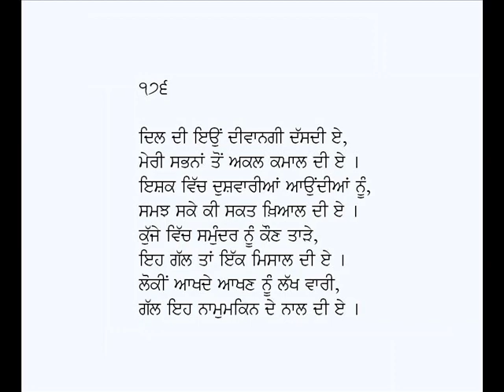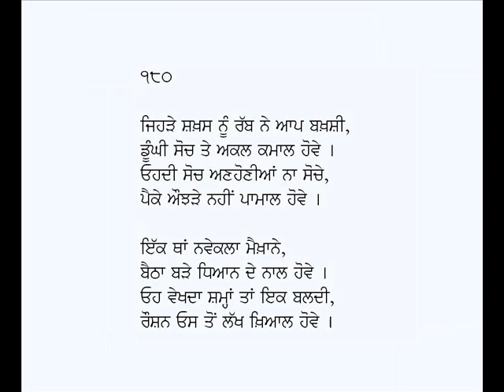Rubaian-Sarmad Kashani (Part-18)